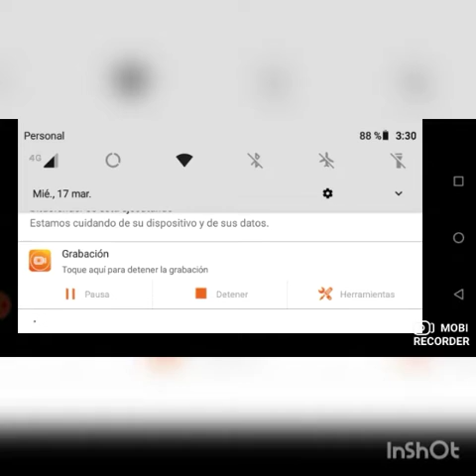jugando plants vs zombies 2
perdón es que no hice el bienvenidos Ami Canal losiento pero no importa